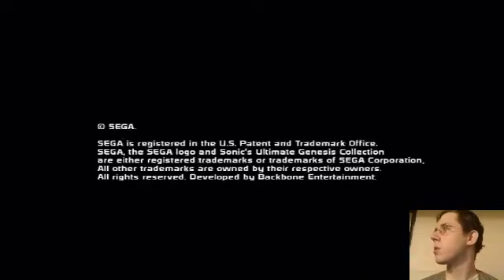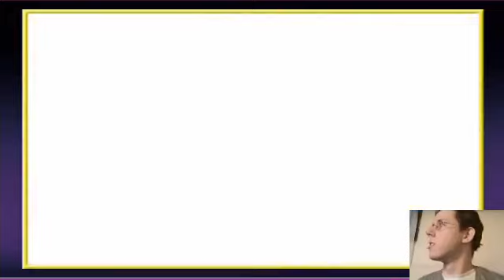Let's Run: Sonic The Hedgehog (1991) Part 1 - Controlled Chaos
During a Let's Play of Sonic The Hedgehog, 1991 version, just for some nostalgic fun. In this part, you see me play 2 zones, Green Hill and Marble. Enjoy the video. ;)

Game: Sonic The Hedghog (1991) by Sega
Game Capture: Roxio Game Capture HD Pro
Tools: Xsplit - Local Recording